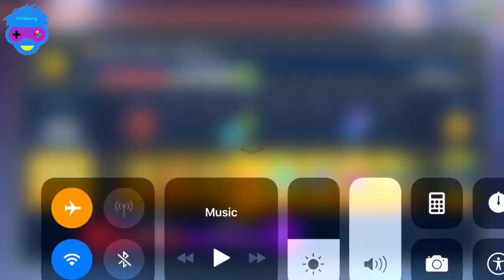Angry Birds Transformers - Gameplay Part 48 - Unlock MAJOR PROWL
Angry Birds Transformers - Gameplay Walkthrough Part 48 -  Unlock MAJOR PROWL

CREDITS:
Angry Birds Transformers

📱APP DESCRIPTION

Angry Birds Transformers - Free

Angry Birds and Transformers collide in this action-packed, 3D shoot ‘em up adventure! The EggSpark has transformed the eggs into crazed robots who are destroying Piggy Island, but who can stop them?! Autobirds, ROLL OUT!

“Oh so fun...I was hooked on the new shoot-'em-up gameplay.” – Jason Cipriani, CNET

“Angry Birds Transformers captures the thrills robots in disguise held for the young me, while also introducing a bold new gameplay mechanic to Angry Birds.” – Stuart Dredge, The Guardian

“Enjoyable to play and its sense of humor is in exactly the right place.” – Shaun Musgrave, TouchArcade

“This is one game in the Angry Birds stable that you're not going to want to miss.” – Brittany Vincent, Modojo

The Autobirds have some tough bots on their team – Red as Optimus Prime, Chuck as Bumblebee, and the rest of the transformerized flock! But the courageous Autobirds can’t save Piggy Island on their own – to stop the EggBots they’ll need to join forces with their arch rivals the DECEPTIHOGS (like Decepticons only smellier). Can these bitter enemies team up and put aside their differences? Yeah right…

- COLLECT! Unlock a roster of heroes (and villains) with unique attacks and abilities!
- DESTROY! No need for slingshots when you have LASERS!
- VEHICLES! Oh, yes! Cars, trucks, tank or planes – transform to dodge falling hazards!
- UPGRADES! Get stronger weapons and new abilities for every Transformer!
- TAG TEAM! Borrow a friend’s character to unleash a devastating two-bot assault!
- TELEPODS™! Scan ‘em to unlock, revive or boost your bots!

*NOTE:
- Angry Birds Transformers is completely free to play, but there are optional in-app purchases available.
- A network connection is required for some game features.
- When you play for the first time, there is a one-off download of additional content in the background.